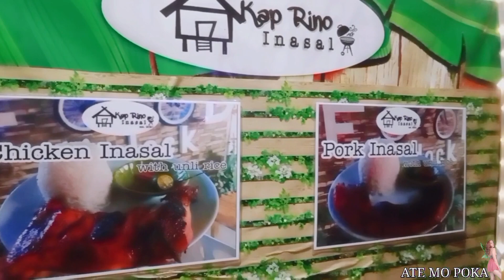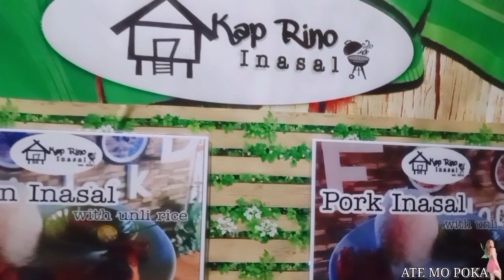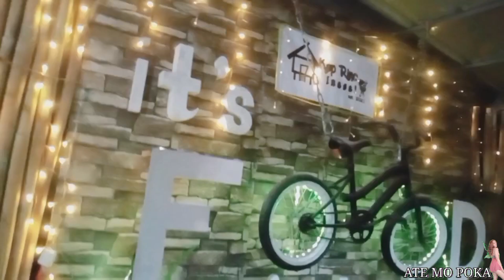celebrating 7th monthsary